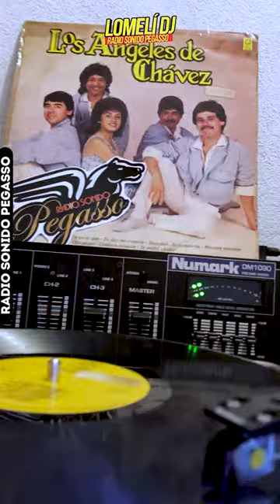1986 - Los Angeles de Chavez - Pieto Magico - Disco LP -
1986 - Los Angeles de Chavez - Pieto Magico - Disco LP
Los Angeles de Chavez con la voz de Alma Chávez y el éxito PRIETO MAGICO (Jose Ricardo Vallejo) grabado para Discos JR (de Discos DISA) en el año de 1986

Radio Sonido Pegasso / Lomeli DJ